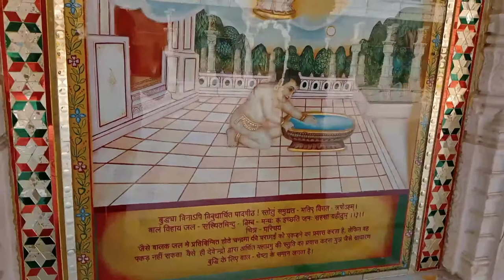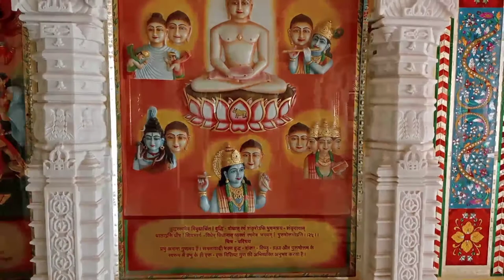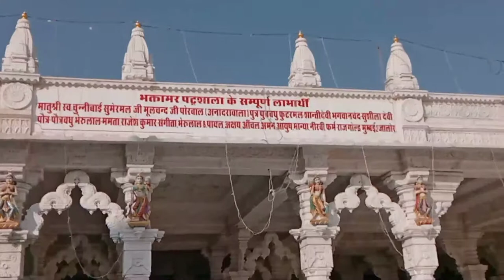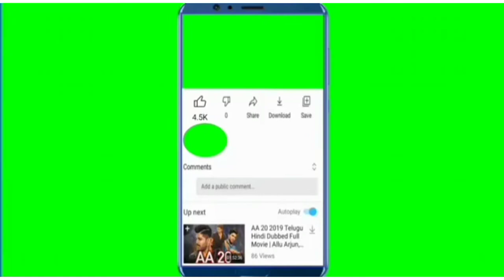श्री भक्तामर जिनालय; श्री नाकोड़ा जी तीर्थ, बालोतरा, बाड़मेर ,राजस्थान